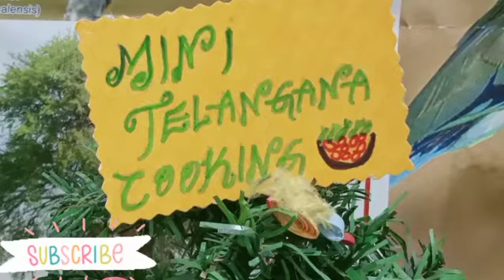Green gram halwa | how to make sweet with green gram | halwa cooking | miniature cooking